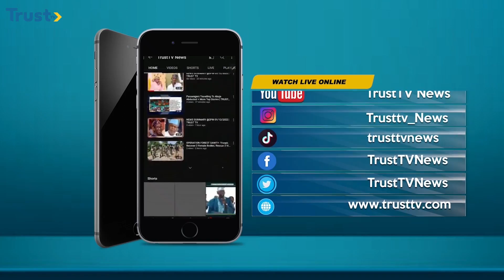Daily Politics: Edo Governorship Election And Issues In The Polity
Timothy Osadolo PDP Deputy National Youth Leader,  Via (Zoom)  Nick Dazang Former INEC Director, Voter Education, Joins Hamza Idris On Daily Politics Show To Discuss Edo Governorship Election.